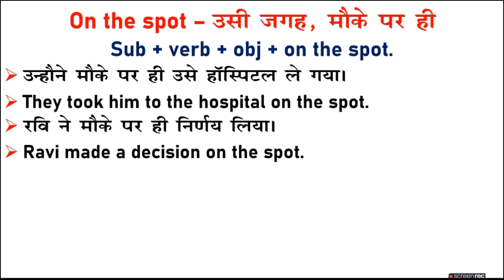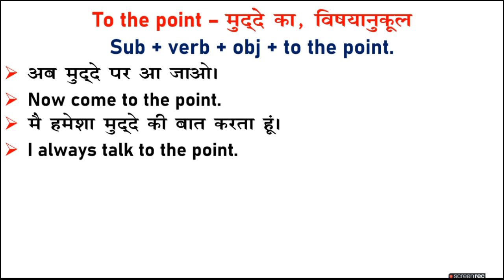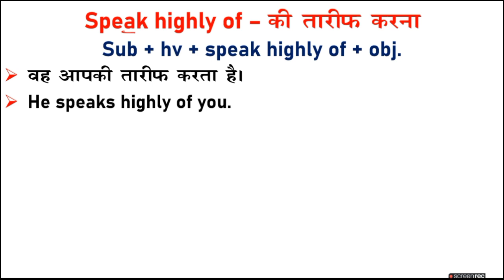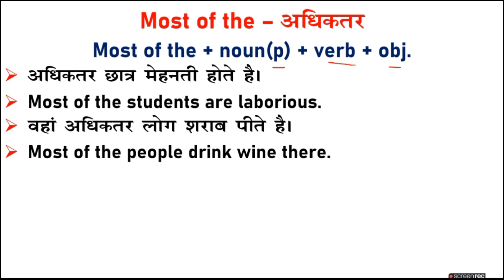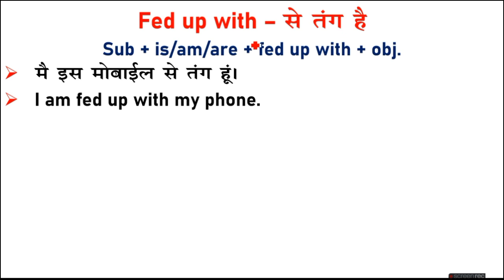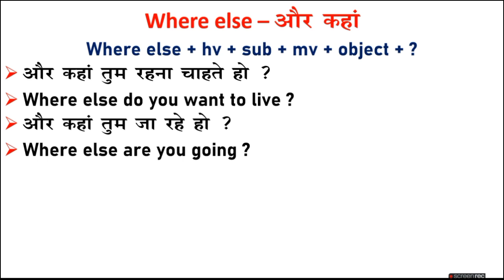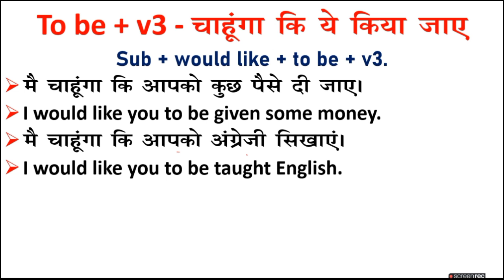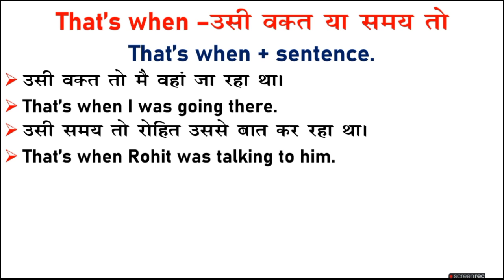अंग्रेजी बोलने में उपयोगी शब्द | Use of Most of the.../Where else/To be v3/Any in English Speaking